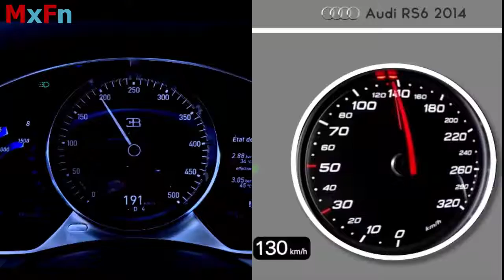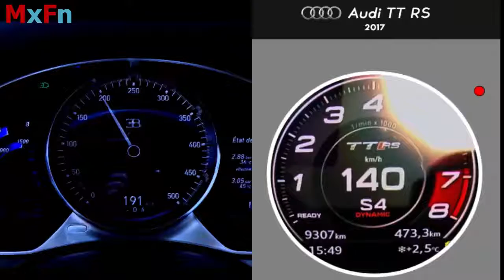Bugatti Chiron VS Super Cars (Speed Test Part 3) 2018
The 261mph, 1479bhp Bugatti Chiron has finally debuted on Top Gear. And as you’ve no doubt seen, it is really, really fast.

Fitted with an 8.0-litre W16 and capable of delivering 1,180lb ft of torque, the new model is a belting upgrade in the numbers department compared to its predecessor, the Veyron.

When Bugatti removes the limiter for its maximum speed record attempt, the Chiron is expected to surpass the 270mph barrier which only a handful of road-going vehicles can claim to get close to.

And with the throttle pressed fully to the floor, it will drain the 22 gallon fuel tank in around nine minutes. In Top Gear maths, that means it could probably burn through £100 of super unleaded faster than you can literally burn that amount of money in cash.

It’s not an experiment we recommend you try at home.

Be that as it may, the Chiron doesn’t just have its ancestor to contend with. Bugatti says the average buyer will already own “64 cars, three jets, three helicopters, and a yacht”, which puts the financial threshold for potential customers, um, rather high.

And if the well-to-do of this world are after top-end performance, then there are other hypercars to consider. The LaFerrari, the McLaren P1 and Porsche 918 spring to mind.

And then there’s the Koenigsegg Regera with a scarcely believable 1,500bhp. Oh, and a little thing called the Venom GT, which for 2016, now comes with 1,451bhp.

So how do the stats compare? We’ve cobbled together these recent hypercar wonders - LaFerrari, P1, 918, Bugatti Veyron SS, Venom GT and that Regera - to see how they stack up against the new Chiron…